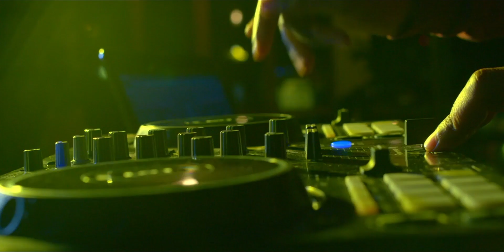ጆሲ ልደቱን ያከብራል – በጊዜ ቤት | ምዕራፍ 1 | ክፍል 1 | አቦል ቲቪ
ጆሲ 28 አመት ልደቱን ያከብራል። መንገደኛ ሽማግሌን በመኪናው ይገጫል። ከጓደኛው እጮኛ ጋር ይጠጣል።

ሌሎች ፊልም እና ድራማዎችን በሾው ማክስ ውስጥ ለመመልከት፣ 14 ቀን ነጻ የሙከራ ጊዜ የ14 ቀን ነጻ የሙከራ ጊዜ እዚህ ማግኘት ትችላላቹ፡